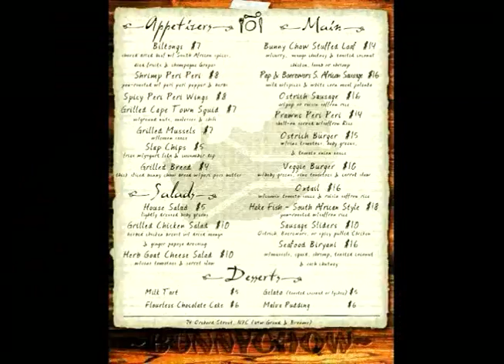How You Become King Of The Lower East Side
A compilation of stills and video encompassing the scavenger hunt destinations for the King of the Lower East Side contest.
I had a lot of trouble because I thought Lasky's Shoe Store
and Sosinsky and Sons Shirts would be on the tour and I couldn't find them.
A pair of new shoes with matching laces!
A permanent box at sheepshead races!
A porcelain tub with boiling water!
A Saturday night with the mayor's daughter!
Look at me I'm the King of New York!
Suddenly I'm respectable staring right at ya lousy with stature.
Nobbin' with all the muckety mucks I'm blowing my dough with gowin' deluxe.
And there I be aint I pretty?
It's my city I'm the King of New York.
A corduroy suit with fitted knickers.
A mezzanine seat to see the flickers
Havana cigars that cost a quarter
An editor's desk for the star reporter
Tip your hat, he's the King of New York.
How 'bout that! I'm the king of New York.
In nothing flat he'll be covering Brooklyn to Trenton, our man Denton.
Makin' a headline out of a hunch.
Protecting the weak and payin' for lunch.
When I'm at bat strong men crumble.
Proud yet humble.
I'm (He's) the king of New York.
I gotta be either dead or dreamin'
'Cause look at that pape with my face beamin'
Tomorrow they may wrap fishes in it
But I was a star for one whole minute
Aint ya heard? I'm the King of New York!
Holy cow
It's miracle
Pulitzer's cryin'
Weasel, he's dyin'
Flashpots are shootin' bright as the sun
I'm one highfalutin' son-of-a-gun
Don't ask me how
Fortune found me
Fate just crowned me
Now I'm king of New York
Look and see
Once a piker
Now a striker
I'm the king of New York
Victory!
Front page story
Guts and glory